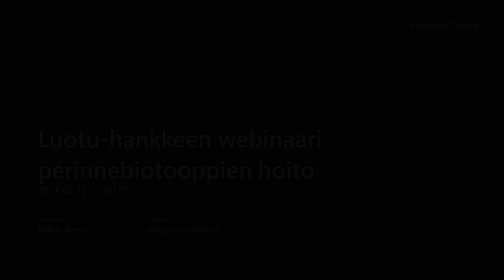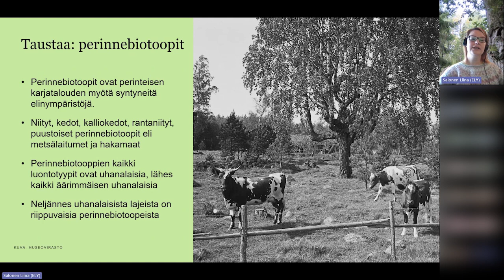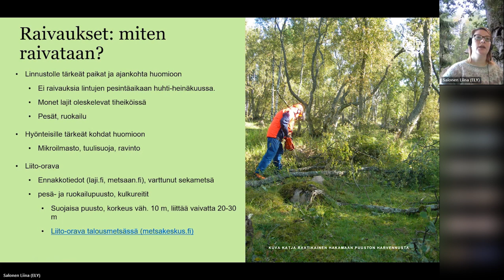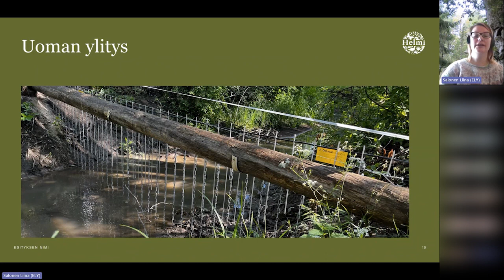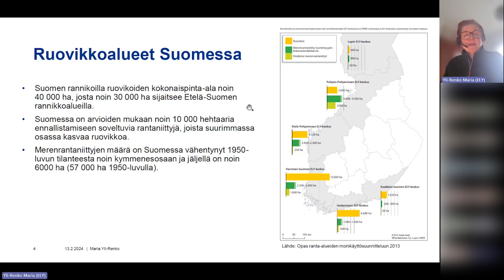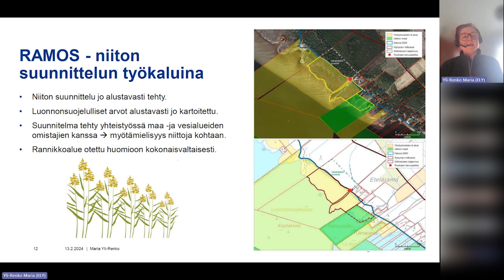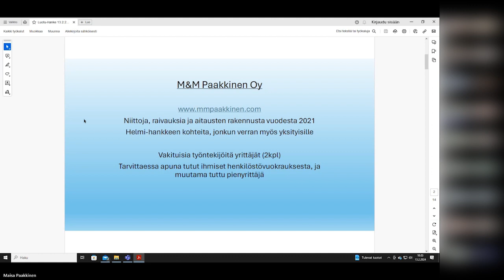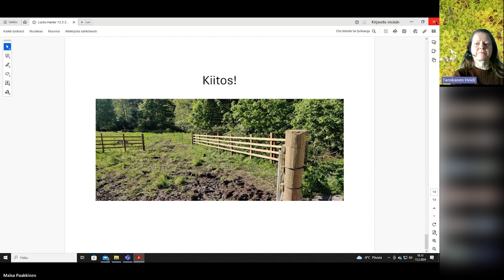Luotu-hankkeen Perinnebiotooppien kunnostukset ja hoito -webinaari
Webinaarissa tutustutaan perinnebiotooppien kunnostuksiin ja hoitoon.